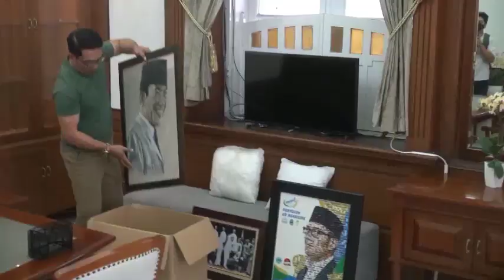[NEWS MAKER] RIDWAN KAMIL PAMIT DARI RUMAH DINAS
Ridwan Kamil pamit dari rumah dinas di gedung pakuan. RK merapikan foto-foto yang dipajang di rumah dinas.